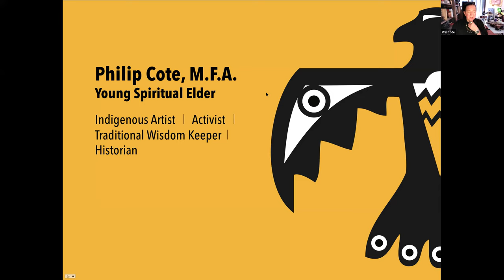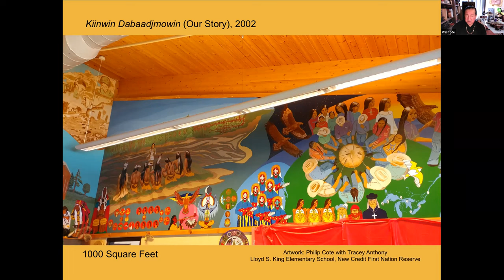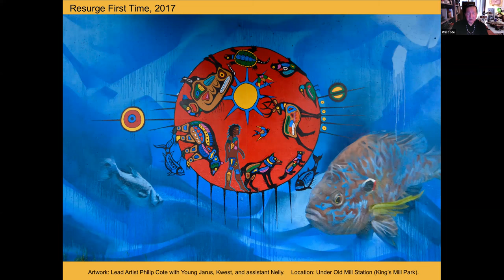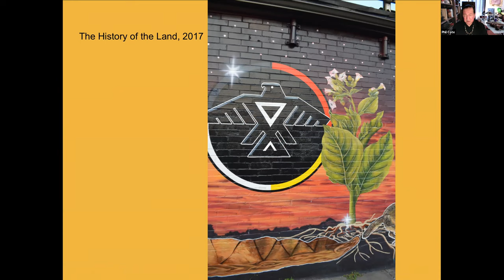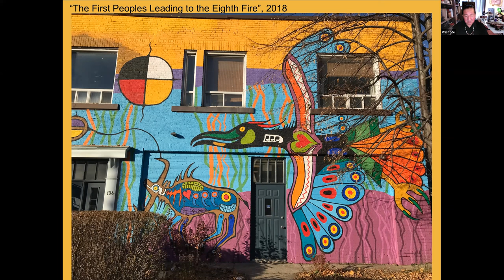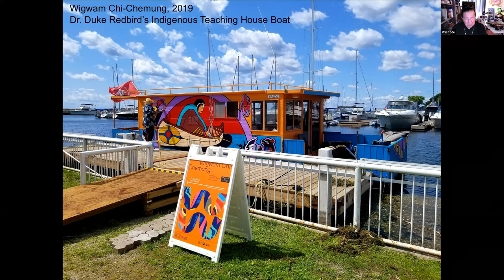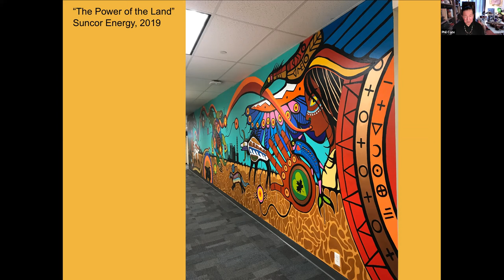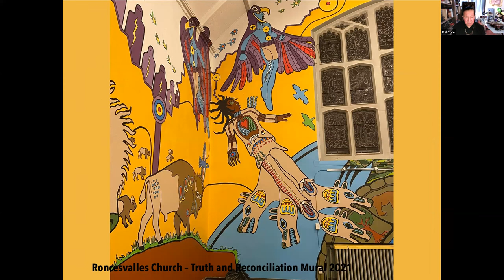20th National Mural Symposium - Day 1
Official remarks + Land Acknowledgement (Dr. Duke Redbird)
Keynote Speaker (Phil Cote)
Co-presented with YYZ Artists’ Outlet
Took place November 15, 2021, 12:30 - 2:30pm